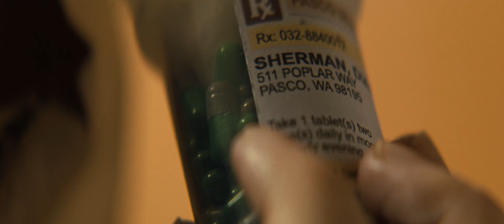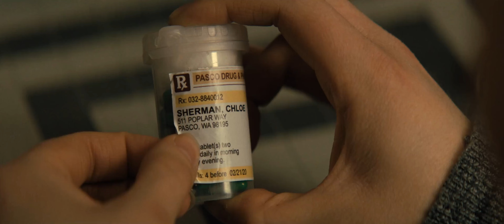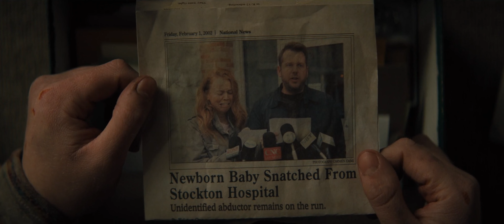This Woman Stole The Baby From The Hospital (REAL STORY) | RUN | MOVİE RECAP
Run" is a thriller film that was released in 2020. It was directed by Aneesh Chaganty and written by Chaganty and Sev Ohanian. While belonging to the thriller genre, the film also presents a psychological and suspenseful story to the audience.

Kiera Allen portrays the lead character, Chloe Sherman, in the film. Chloe is a young girl who has various health issues and is dependent on a wheelchair. Sarah Paulson plays the role of Diane Sherman, who is Chloe's mother. Diane is depicted as a caring mother who tends to all of Chloe's needs.

The story of the film revolves around Chloe's own health problems and her relationship with her mother, Diane. Chloe starts noticing peculiarities in her mother's behavior and begins to question who she really is. As Chloe tries to uncover the truth through medications and other clues, she embarks on a thrilling adventure.

"Run" offers a gripping story and suspenseful moments. It creates an atmosphere that keeps the audience intrigued while delving into the complex relationship between Chloe and her mother. The film is praised for its intelligent storytelling and ability to surprise the viewers with twists.

"Run" stands out as a captivating film experience for thriller enthusiasts. It is regarded as a production that grabs the viewers' attention with its performances, storytelling, and atmospheric elements.